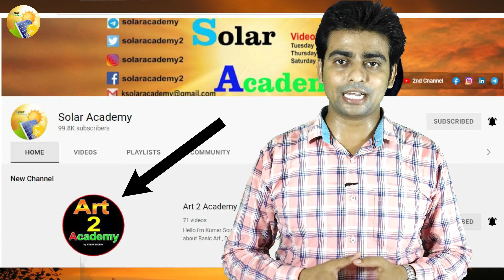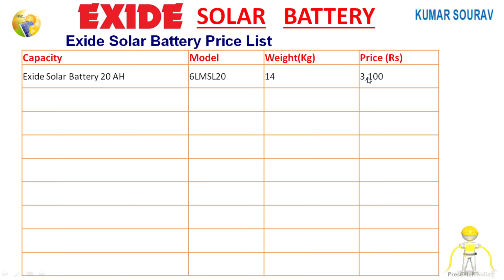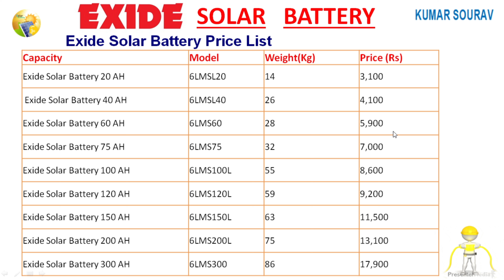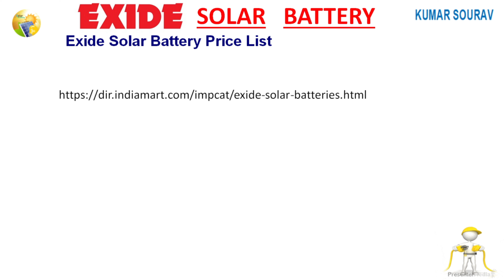Exide के Solar Battery की कीमत || Exide Solar Battery Price List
Exide Solar Battery Price List , Exide के Solar Battery की कीमत ,
Exide Solar Battery , Price of Solar Battery , Price of Battery , Exide Solar , Exide , Cost of Solar Battery , Exide Solar Product , Exide Product , Exide Solar Battery Price List ,
इतने Price में मिलेगा Exide का ये Solar Battery
Price of solar Battery
Exide के इन Solar Battery और Solar Inverter को आप नहीं देखे होंगे..
Exide के Solar Battery कितने रुपये में मिलेंगे...!!
कितने Price में मिलेगा Exide का Solar Battery ?
इतने रूपया खर्च करना होगा Exide के इस Solar Inverter के लिए..

Welcome,
अगर आप  "Solar Academy" के और भी Video देखना चाहते है तो निचे Topic के साथ LINK दे दिया गया हैं आप उस Link पे Click कर देख सकते हैं |

Exide Industries Ltd.
Exide House
59E Chowringhee, Kolkata - 700020
Public Relations
Sudipto Roy

Exide Industries Ltd.
Exide house
8/42 Kirti Nagar Industrial Area
Opposite MDH Spice Factory
New Delhi - 110 015

Exide_Battery_Price , Exide solar battery price list ,
price of exide solar battery , review of exide solar inverter & battery , review of exide solar battery , exide solar  , review of solar battery , exide battery , exide inverter , exide inverter price ,

best solar panel , top 10 solar panel top solar battery ,
top 10 solar , top solar , best solar panel in market ,